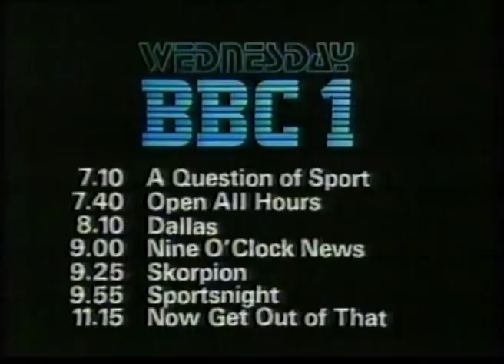1 February 1983 BBC1 - Wednesday menu & Boys from the Blackstuff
Such was the success of Yosser's Story and those of his colleagues, "The Boys from the Blackstuff" enjoyed a repeat showing on BBC1 just three months after its original run on BBC2.
it followed a menu for Wednesday evening featuring Open All Hours, Dallas and Skorpion.